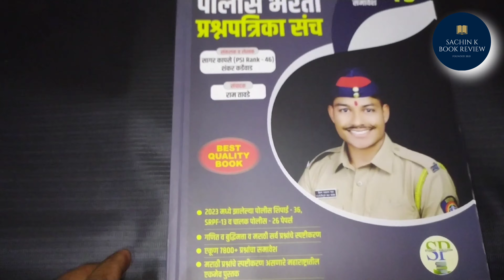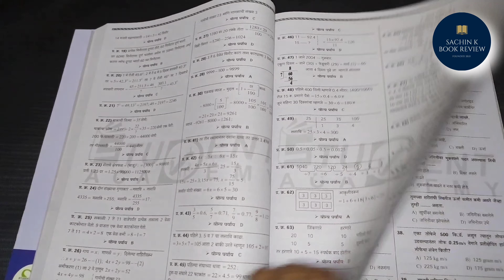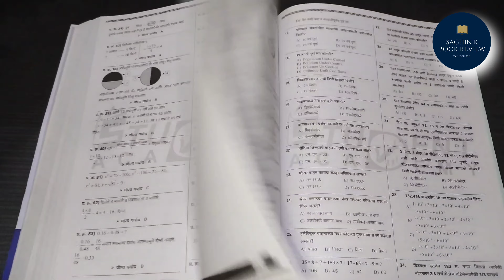Police Bharti 75 Prashnpatrika Sanchay 2024 | पोलीस भरती 75 प्रश्नपत्रिका संच 2024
Books enquire :
Mobile Number